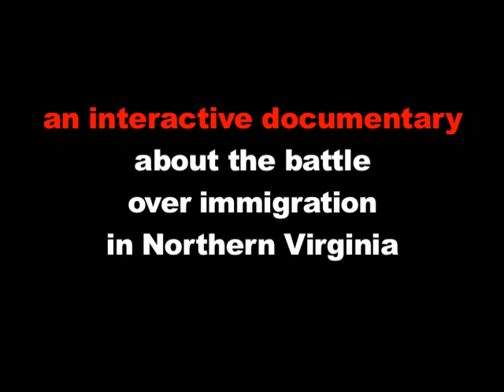requested: Corey Stewart context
During the marathon "Citizens Time" session before the Prince William County Board of Supervisors on October 16th, Chairman Corey Stewart requested that the post a follow-up to the first video we released on Oct. 11th Stewart makes the statement, "If my family was living in squalor in Latin America and I had the opportunity to, you know, come to America and make more money and send it back to them, I might very well do the same thing."   During a hallway encounter around 9 PM on the 16th, Stewart said to filmmaker Eric Byler, "You showed me say I'd to the same for my family, and then the video ended.  I'd like you to show what I said after that, that we still have to enforce the law."   Stewart is up for re-election against 15-year Prince William County Attourney Sharon Pandak on November 6th, and is running his campaign on "Fighting Illegal Immigration."   The original video, was uploaded October 13th.